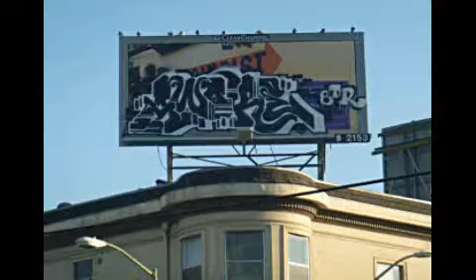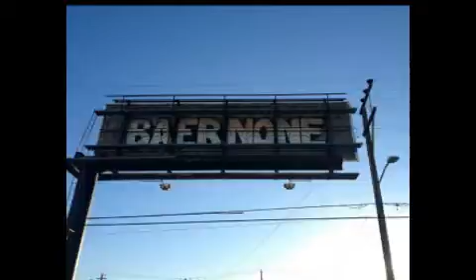Bringing the ruckus btr graffizm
Btr graffitti